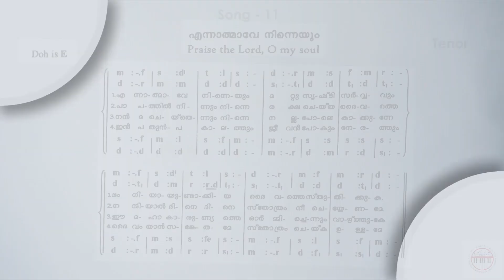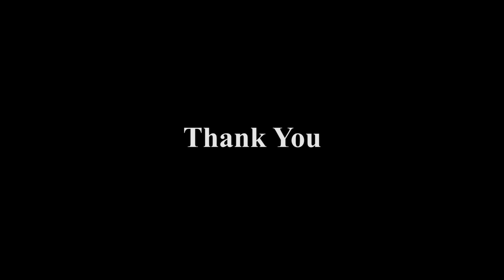Song :- 11 | Enn Athmave Ninneyum | എന്നാത്മാവേ നിന്നെയും | Tenor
Moderators Commissary & Bishop SKD :- Rt. Rev. V S FRANCIS
CSI SKD Pastoral Board Secretary & Bishop Commissary :- Rev. J JAYARAJ
SKD Administrative Secretary :- Dr. T T PRAVEEN

Choir Masters :-
ANIL STEPHAN
BAIJU L R

Vocals :-
VINOOP P STANLEY
JACKSON M

Studio :-
BROADLAND ATMOS
SOUND DESIGN STUDIO
THIRUVANANTHAPURAM